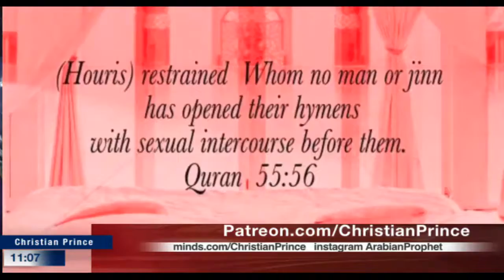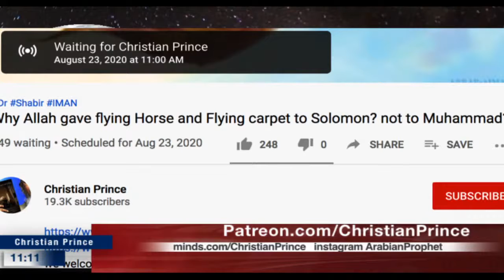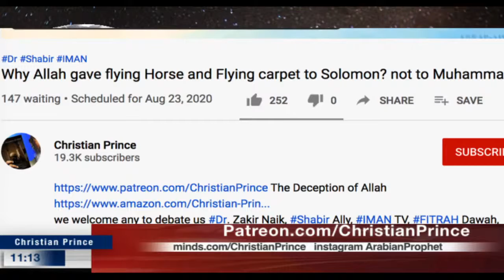Why Allah gave flying Horse and Flying carpet to Solomon not to Muhammad - Christian Prince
Why Allah gave flying Horse and Flying carpet to Solomon not to Muhammad by Christian Prince

Ignorance is the major enemy of mankind, which create division and violence. Christian Prince is hoping to explain to Muslims that Christians or non-believers should not be considered as an enemy, but they can be friends and live in peace together by rejecting any hateful teachings and accepting the Message of Love.

We welcome any scholars to debate us ZakirNaik, ShabirAlly, YasirQadhi, NoumanAliKhan, MuftiMenk PierreVogel, MohammedHijab, AliDawah ImanTV, FitrahDawah, AlJazeera, TheMercifulServant and any qualified, knowledgeable Muslim or Convert to Islam.